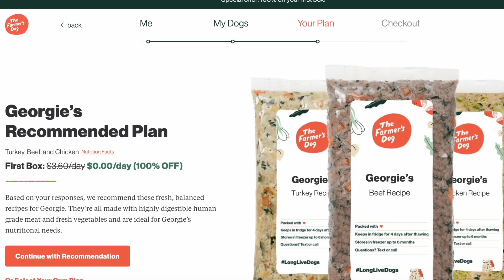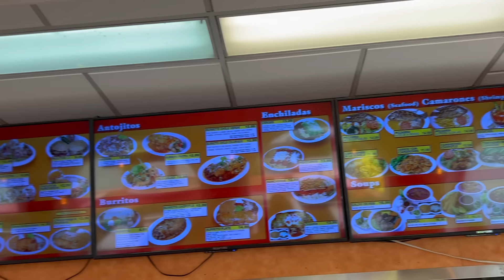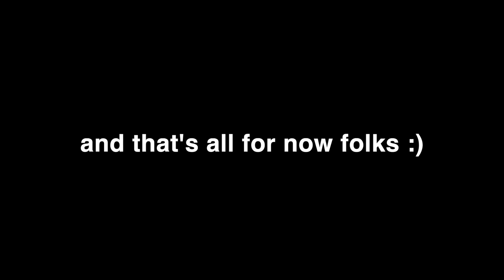Becoming Faster Than Ever After ED Recovery || best workout of my life & my next race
In this video I have one of the best workouts of my life. This was mile repeats at 5k pace and fast 300 repeats. Before I started ED Recovery, I was never able to do a workout like this or even come close. I know that I haven't ran my PR's yet, but the last few weeks have made me believe in myself and my recovered body. I'm so excited for what's to come & proud of the work that I've put into becoming my fastest self.

00:00-00:21 intro
00:21-00:57 coffee, airport, breakfast
00:57-02:13 goals for the day & heading to track
02:13-03:29 workout details
03:29-05:27 mile repeats
05:27-06:40 Georgie's surprise!
06:40-08:16 300 repeats
08:16-08:44 post workout thoughts
08:44-10:18 all-out 400's
10:18-11:23 lunch, reflections, and soccer

Try LMNT electrolytes for a free sample pack.

I use the COROS APEX 2 Pro and arm HR monitor.